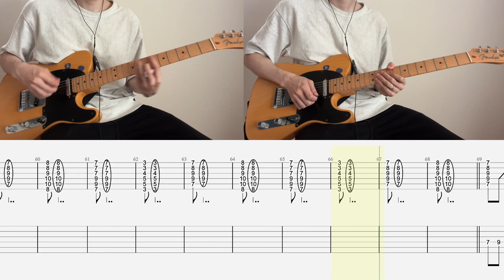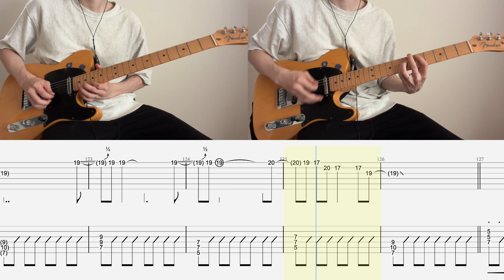The Voidz - Permanent High School (Guitar Cover & TAB)